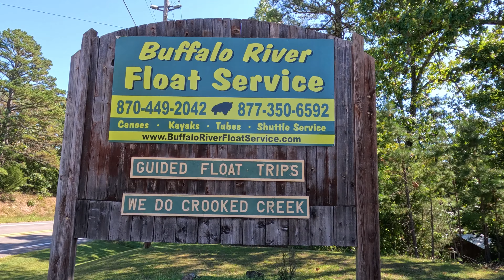Fly Fishing the Buffalo River Wilderness in Arkansas // A 3 day Kayak Camping Adventure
We spend 3 days floating down the Buffalo River Wilderness in Arkansas. We kayak down the river for 24 miles as we fly fish for smallmouth bass!  It's an unforgettable few days of fly fishing, camping, and kayaking on this secluded and scenic river!